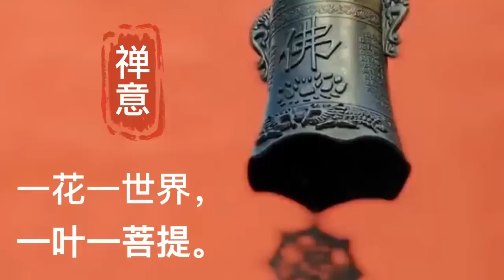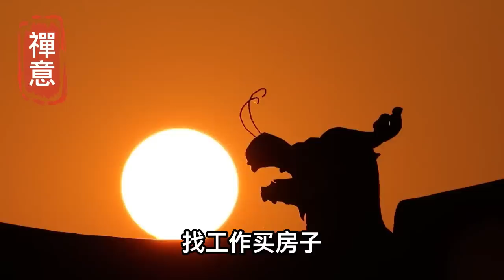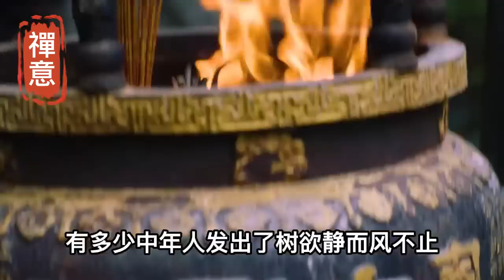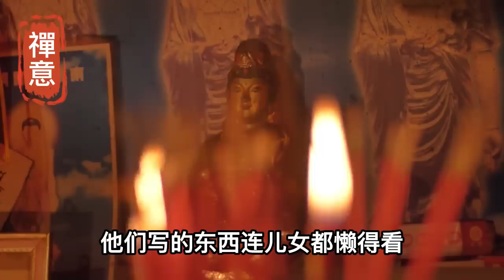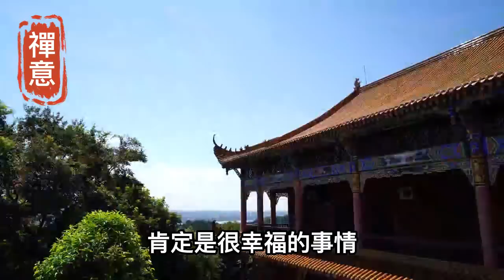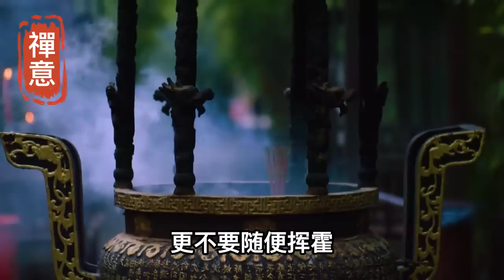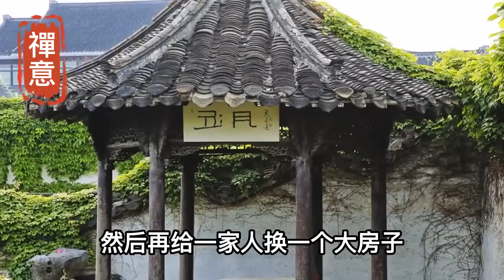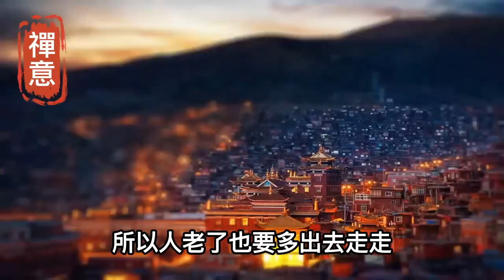禪意：真正老了以後才明白，晚年能依靠的不是老伴，也不是子女